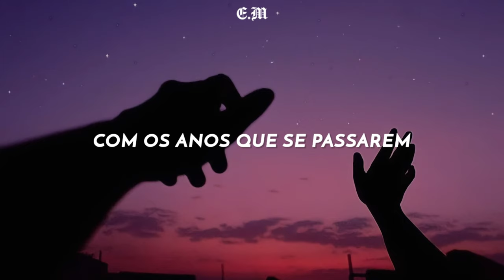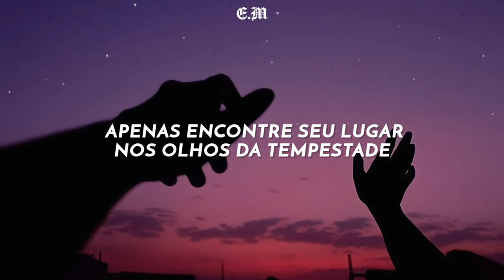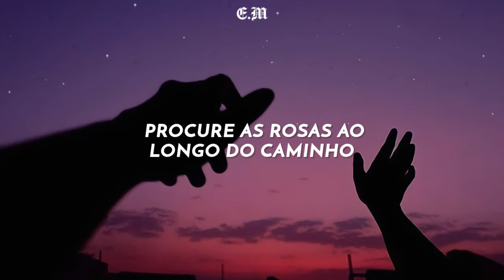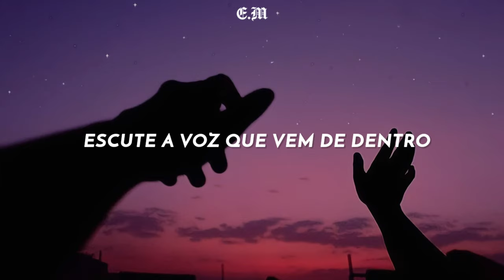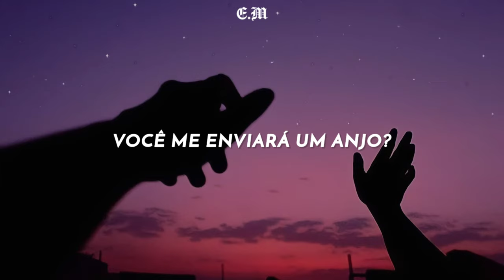Scorpions - Send Me An Angel (TRADUÇÃO~LEGENDADO)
♡ 𝙇𝙮𝙧𝙞𝙘 ♡

The wise man said: Just walk this way
To the dawn of the light
The wind will blow into your face
As the years pass you by

Hear this voice from deep inside
It's the call of your heart
Close your eyes and you will find
The passage out of the dark

Will you send me an angel?
Here I am (here I am)
In the land of the morning star

The wise man said: Just find your place
In the eye of the storm
Seek the roses along the way
Just beware of the thorns

The wise man said: Just raise your hand
And reach out for the spell
Find the door to the promised land
Just believe in yourself

The way out of the dark